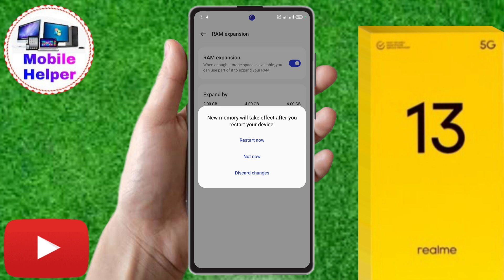realme 13 5g ram expansion, realme 13 5g ram kaise badhaye, realme 13 5g ram increase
realme 13 5g ram expansion, realme 13 5g ram kaise badhaye,
realme 13 5g ram increase,
how to increase ram in realme 13 5g,
realme 13 5g me ram increase kaise kare,
realme 13 5g extended ram,
how to extend ram in realme 13 5g,
realme 13 5g ram,